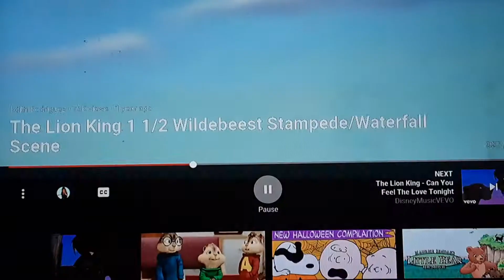Lion King 11/2 stampede